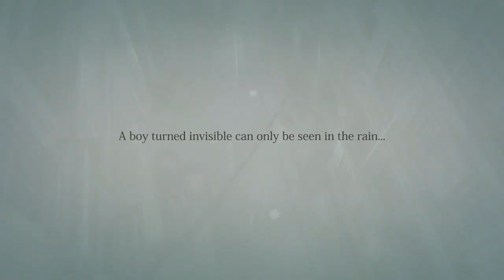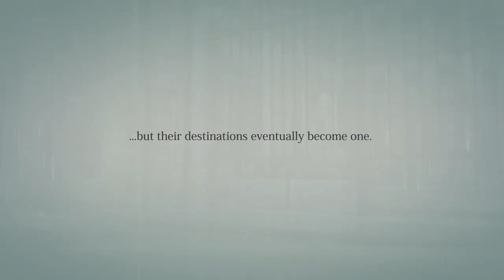rain - Two Silhouettes trailer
Coming to PlayStation 3 in Autumn 2013